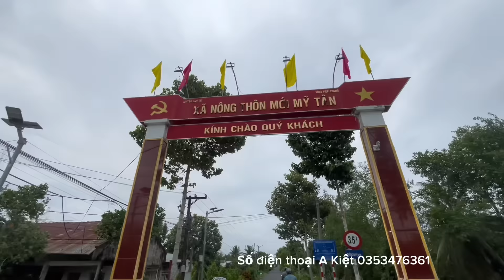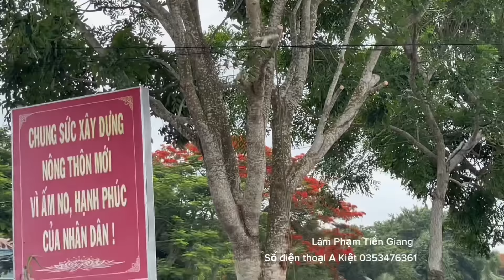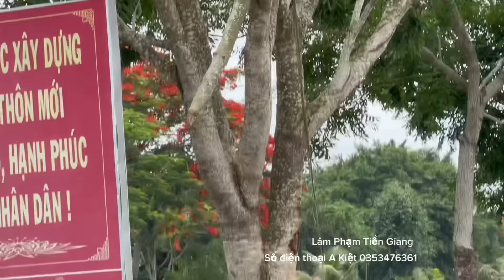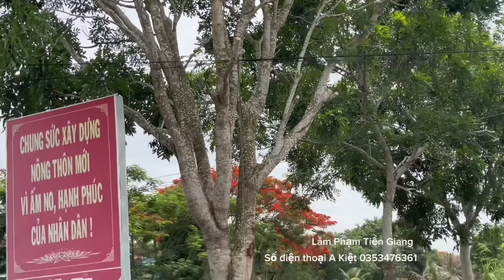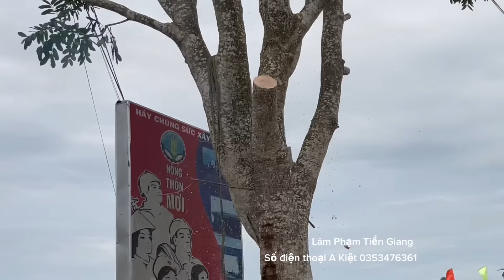Toàn cảnh nhóm A Kiệt nhận cưa những hàng cây Bên đường cho ủy ban xã Mỹ Tân